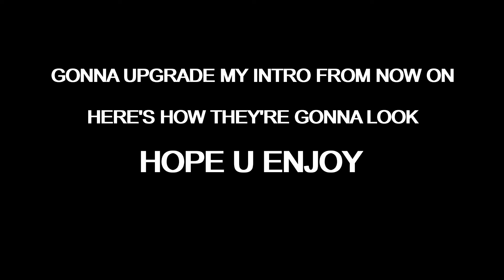A much needed INTRO CHANGE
Each intro will differ between opening scene & end scene